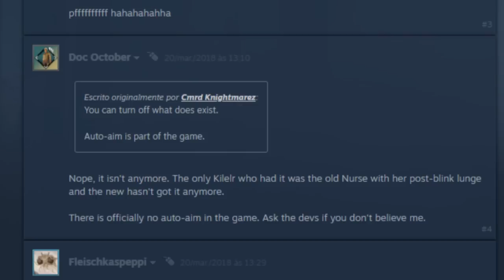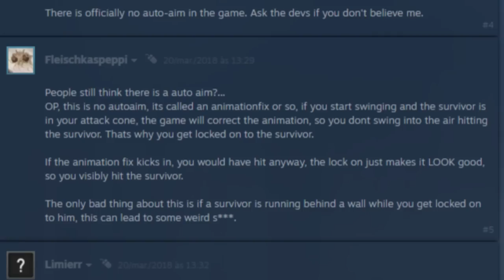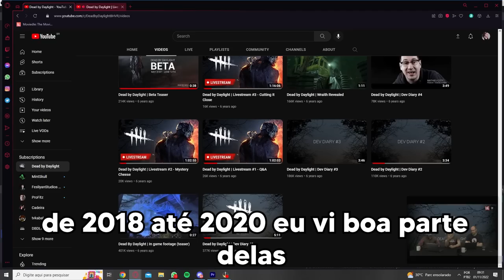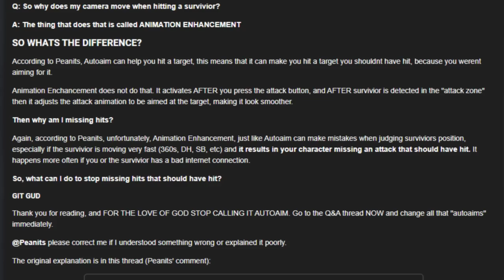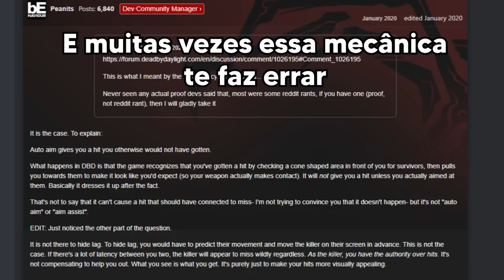Não existe Auto-aim no Dead by daylight !?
É fato, não existe auto aim, tudo não passou do maior mal entendido do dead by daylight.